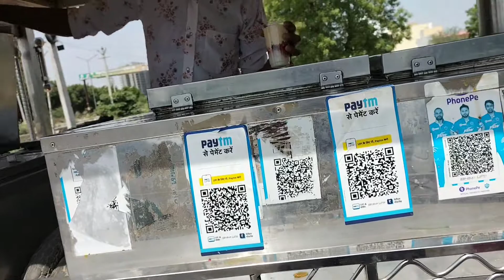KITNA MAST VIEW H YRRR😍😍😍😍